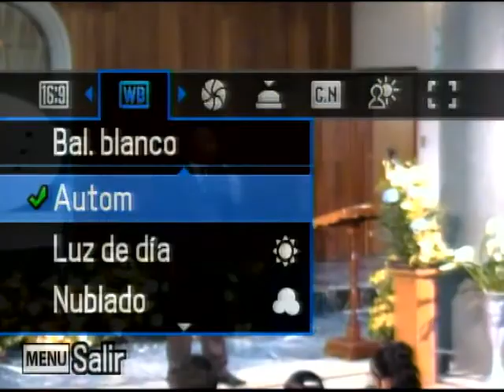Alfa y Omega-Pedro Gonzalez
Iglesia Adventista del septimo dia jalatlaco oaxaca visita nuestro sitio en internet si gustas ver los videos completos